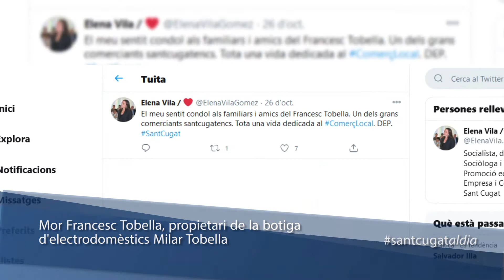Mor Francesc Tobella, propietari de la botiga d'electrodomèstics Milar Tobella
Francesc Tobella ha mort als 78 anys d’edat per complicacions arran de la covid-19. En ‘Siscu’ Tobella era el propietari de la històrica botiga d’electrodomèstics Milar Tobella del carrer Santiago Rusiñol.

Molts amics i personalitat de la ciutat també han fet públics missatge de comiat i condol. La cerimònia de comiat a Francesc Tobella va tenir lloc aquest dimarts al matí al Monestir de Sant Cugat.

El músic i  actual president de l’Ateneu santcugatenc, Àlvar Roda ha volgut recordar la seva figura amb el següent escrit:

“En memoria de Ciscu Tobella”

Ens deixa un personatge important de Sant Cugat. Emprenedor nat i amb una capacitat engrescadora pel mon de la cultura i la cultura popular. La seva discreció i la seu amor per la cultura,  estava present en tot allò que era capaç de donar un cop de mà. Sempre el recordarem pujat a les escales, connectant els equips de veus per tantes Festes de Tardor i tantes vegades connectant el micròfons per donar veu a la poesia, la cançó el teatre i molts més esdeveniments culturals, que estava disposat a col·laborar. També recordo els seus inicis, quan era petita botiga d’electrodomèstic i reparacions, "TOBELLA", que anava amb la seva furgoneta repartint tecnologia domestica a totes les cases de Sant Cugat i Bellaterra. De la seva gestió emprenedora, va fer un “petit Imperi” a Sant Cugat, que va donar feina i servei a molts veïns i veïnes santcugatenques. Era fill de Sant Cugat encara que els seus orígens no estaven arrelats a Sant Cugat. Una gran pèrdua d’un Gran Santcugatenc que es mereixeria la medalla de la ciutat a títol pòstum.
Descansa en pau bon amic.

Àlvar Roda